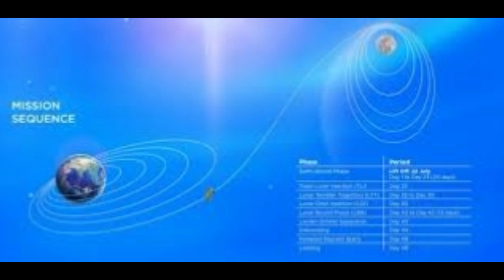CHANDRAYAN 2 BRINGS INDIA TO MOON - IMAGES ONLY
CHANDRA 7 TAKES 7 WEEKS TO REACHE TO MOON.  ISRO LAUNCHED CHANRAYAN 2 SUCCESSFULLY.CHANDRAN ENTERS SUCCESSFULLY IN TO THE MOON ORBIT BY WHICH IT BRINGS INDIA TO MMON.